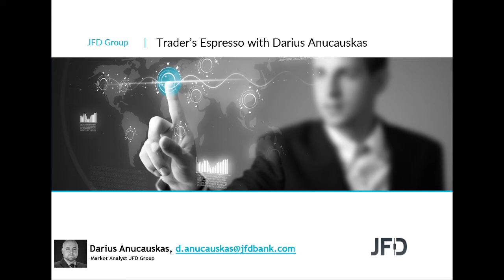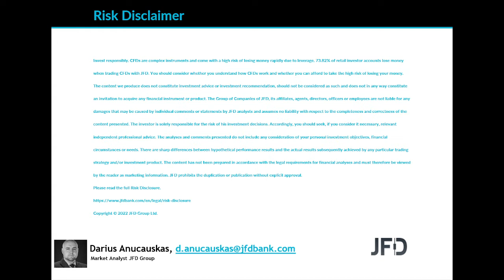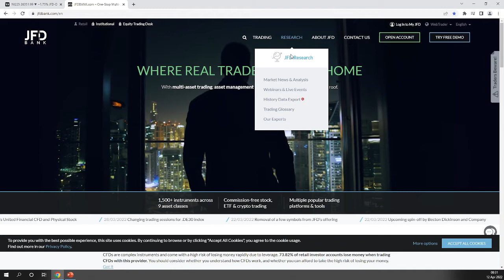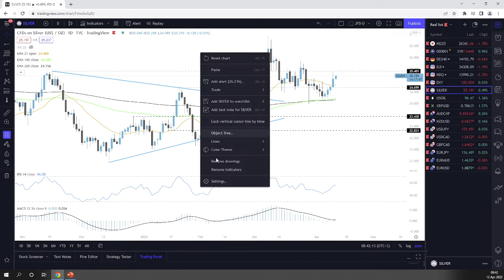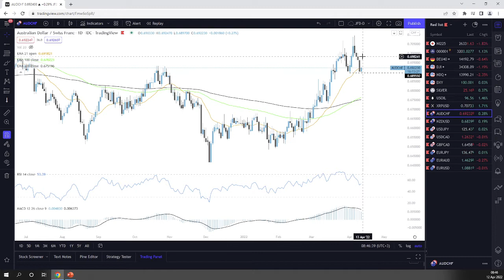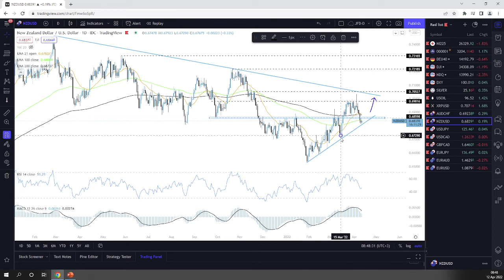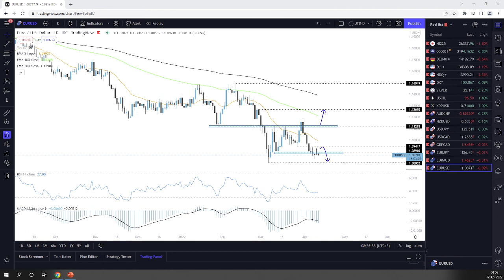Daily Technical Analysis - JFD Trader's Espresso – 12/04/2022 - Indices, Commodities, Cryptos and FX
Technicalanalysis of Nikkei225, ShanghaiComposite, DAX, DJIA, Nasdaq100, DXY, Silver, WTI, XRPUSD, AUDCHF, NZDUSD, USDJPY, USDCAD, GBPCAD, EURJPY, EURAUD, EURUSD with Darius Anucauskas.